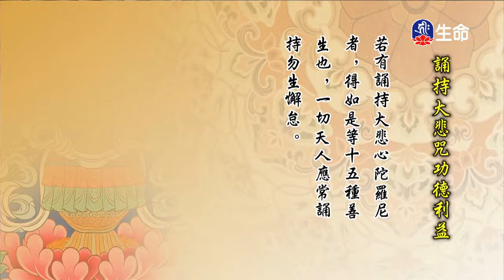悲心無盡藏-02-2_海濤法師心靈講座_(lifetv_20200229_03:00)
海濤法師心靈講座_悲心無盡藏-02。